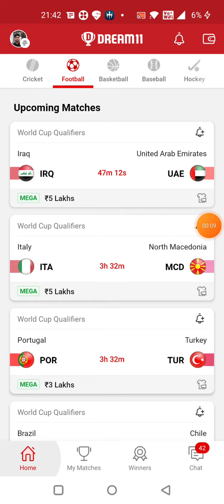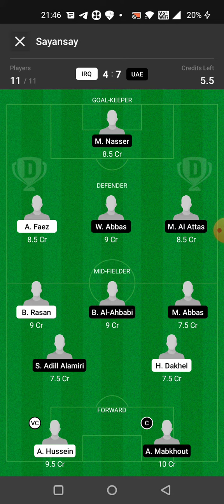IRQ vs UAE FOOTBALL DREAM11 TEAM PREDICTION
1. All credit for copyright material used in video goes to respected owner.

2. The Prediction shown in the videos are my thoughts and thinking based on my experience and you are not force to adapt the same and you are free to predict your own.

3. This game involves an element of financial risk and maybe addictive. Please play responsible and at your own risk